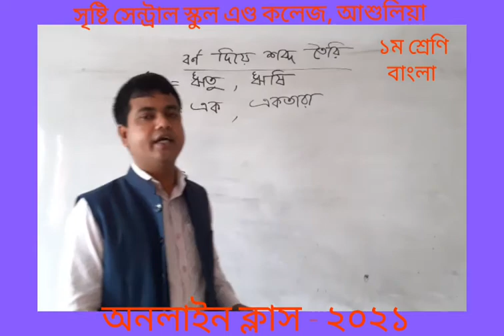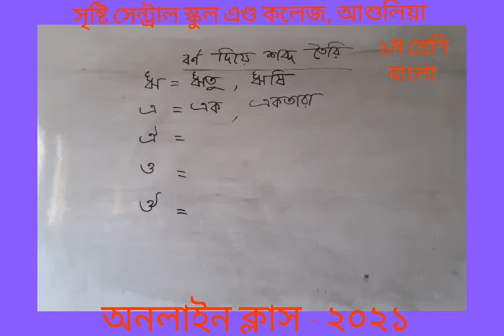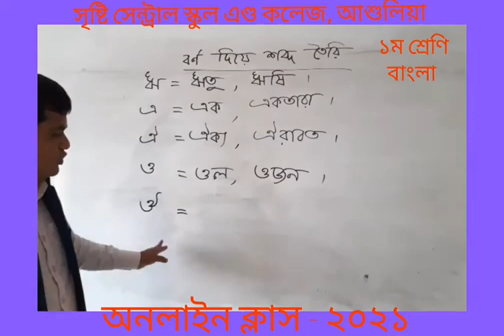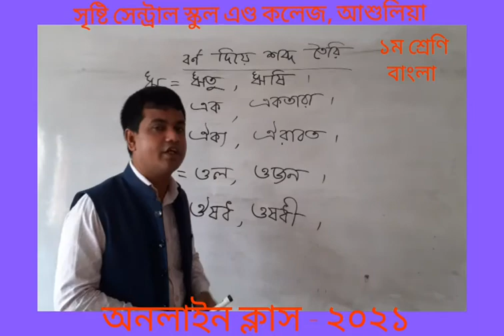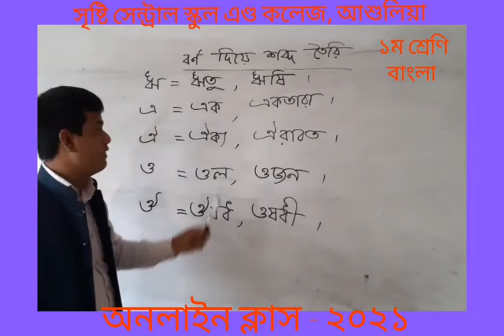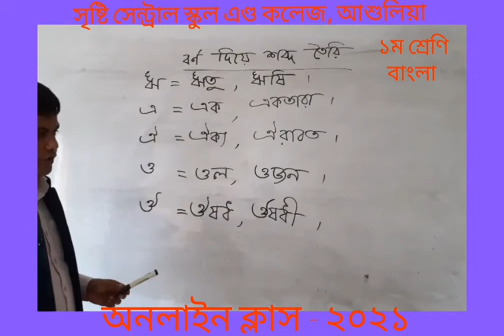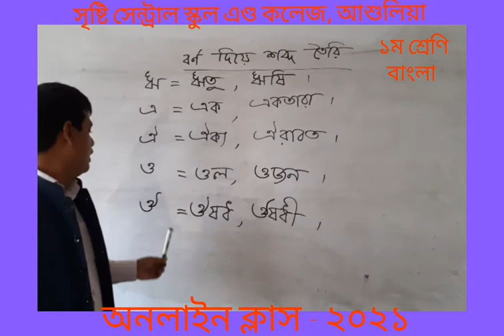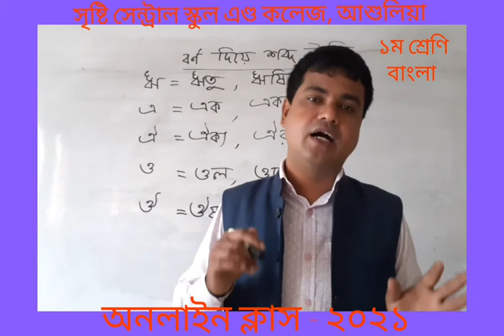12 January 2021